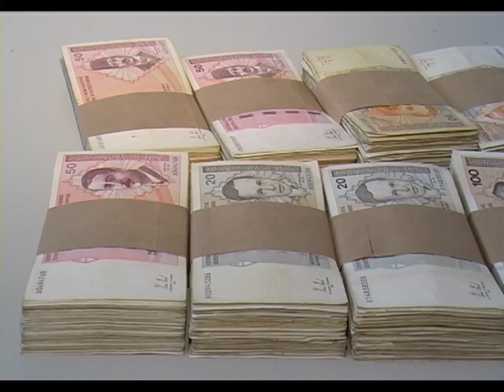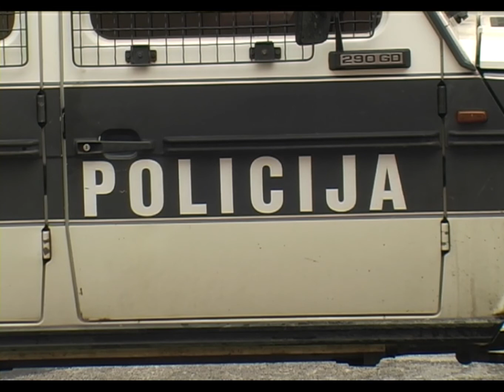Umihaniću i Kameriću, narod nije glup! - 29.08.2014.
U medijima je jutros objavljena informacija da su Federalno ministarstvo zdravstva i Ministarstvo zdravstva Tuzlanskog kantona, postigli dogovor oko kantonalne esencijalne liste lijekova. Dobro upućeni, smatraju kako je samo riječ o kupovini vremena i kako je ovo još jedna priča iza koje stoji debela politička pozadina.